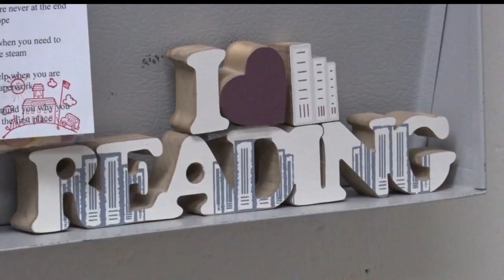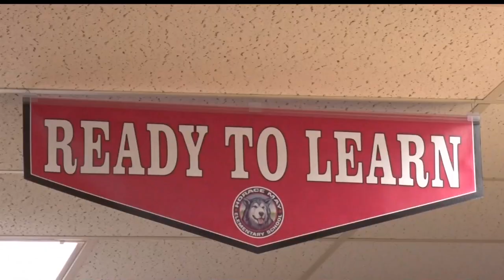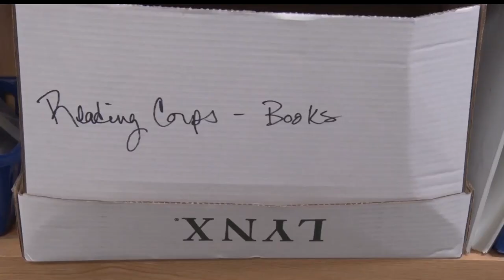Bemidji Schools Still Need Literacy Tutors